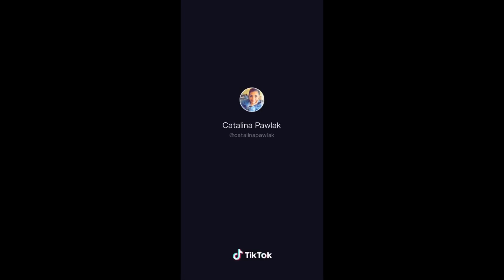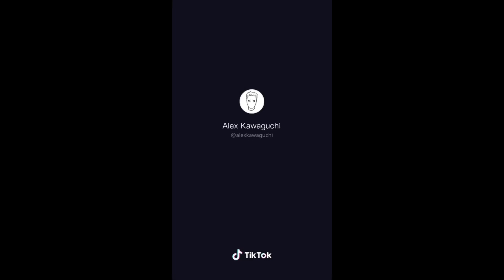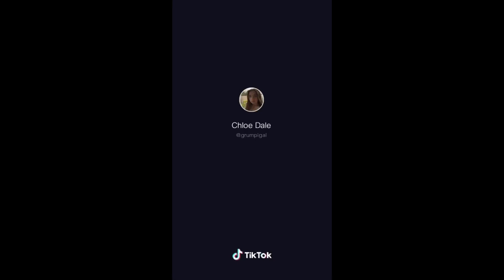Tik Tok FARTs cringe ( farting on command ) compilations 2020